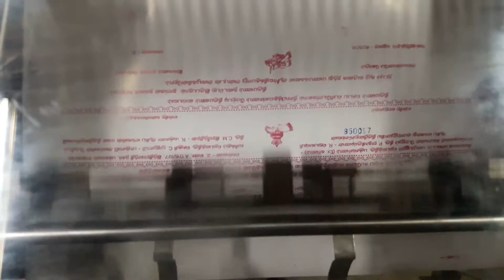Bethel Graphics / Hamada E 47NP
!!!Used Graphic machines Dealer in India!!!

Bethel Graphics
Chennai,India